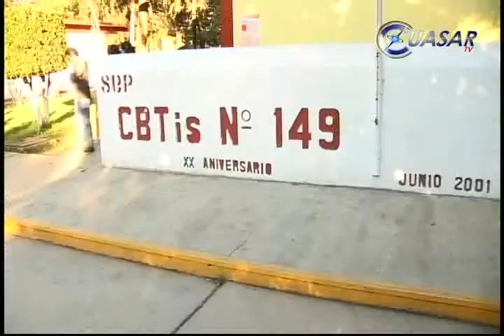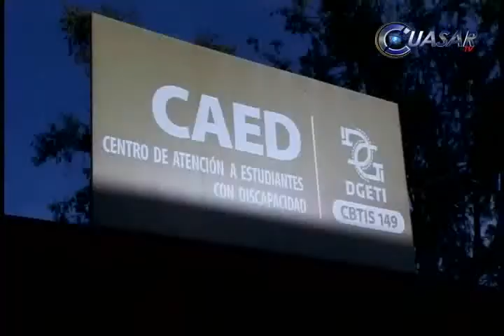Ni edad, ni discapacidad les impiden estudiar su bachillerato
La discapacidad no es un impedimento para que 120 alumnos, de diversas edades, cursen sus estudios de nivel medio superior en el Centro de Atención a Estudiantes con Discapacidad (CAED), que les permitan continuar y culminar una licenciatura...